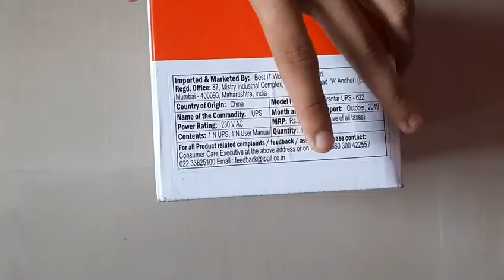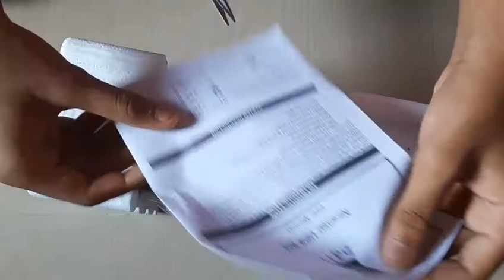I Ball ups Nirantar -622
Model-iball nirantar ups -622

input-output= 200- 240vac 50/60Hz,4.5A

capacity:600va\360w